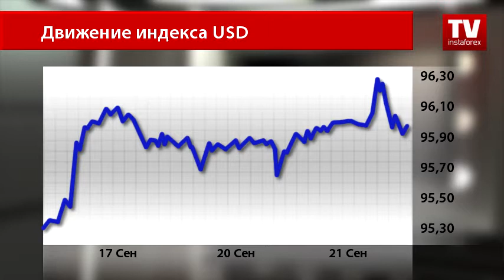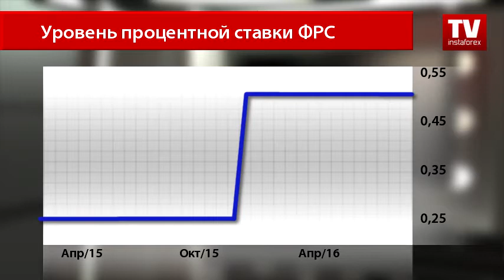Напрасные обещания Федрезерва или неверные прогнозы?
Доллар США сегодня торгуется против своих основных соперников под давлением, но сохраняя максимальные позиции. Покупатели американской валюты уже практически уверены в невозможности повышения процентной ставки ФРС в этом месяце, в результате чего котировка и потеряла импульс к дальнейшему росту.
Индекс американского доллара достиг максимальной отметки 96.30, позже скорректировался до уровня 95.98. Валютные стратеги пока не дают конкретных прогнозов относительно дальнейшего движения господствующей мировой валюты. Однако в краткосрочной перспективе они предполагают движение во флэте.
С приближением итогов двухдневного заседания ФРС ситуация на валютном рынке накаляется — экономисты не торопятся делать какие-либо прогнозы относительно дальнейшего курса монетарной политики Федеральной резервной системы.
Аналитики отмечают слабую макроэкономическую статистику США, которая была опубликована в этом месяце и указала на неготовность американской экономики принять ужесточение монетарной политики Центробанка.
Однако не стоит забывать, что рынок всегда живет ожиданиями. Несмотря на то что трейдеры предвидят сохранение прежнего курса денежно-кредитной политики, 0,5%, теперь они обращают внимание на предстоящие экономические прогнозы Федрезерва.
Валютные стратеги ожидают, что для поддержания курса доллара США чиновники ФРС убедят участников рынка в том, что процентная ставка в любом случае будет повышена. Стоит напомнить о том, что в декабре 2015 года американский Центробанк ужесточил курс монетарной политики также после продолжительных обещаний.